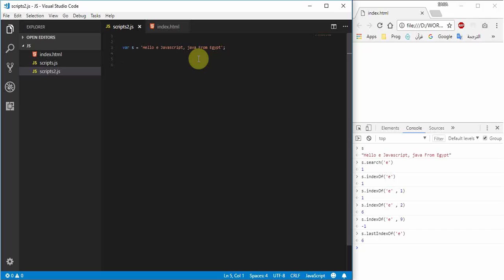Javascript - 6 - string in javascript - search() & indexOf()